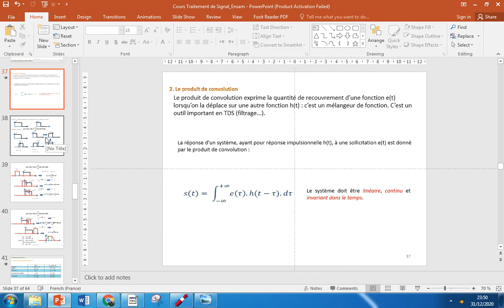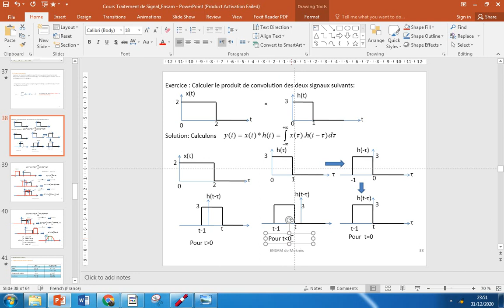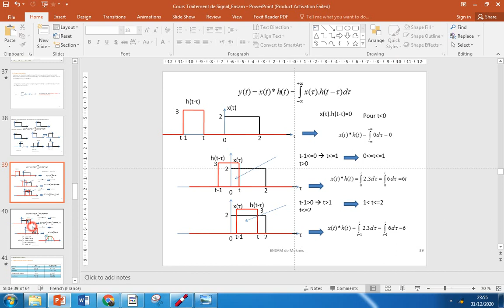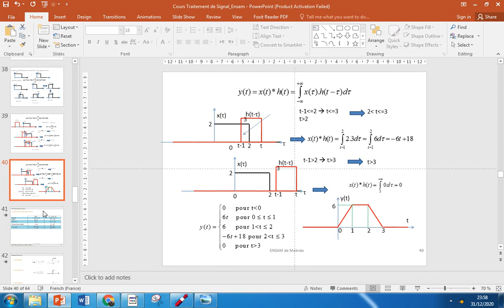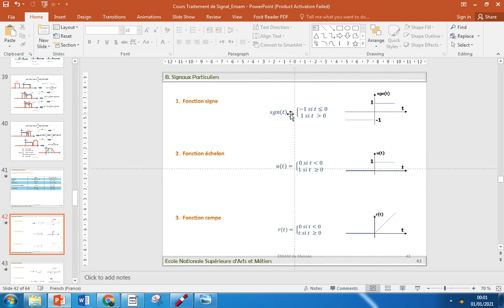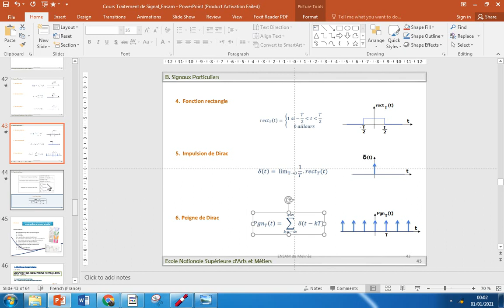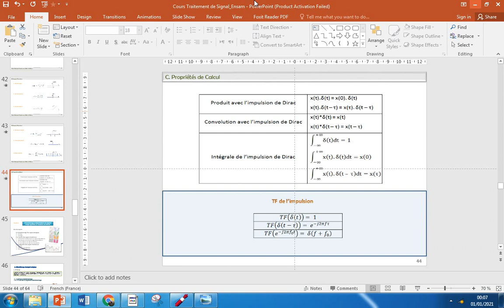Produit de convolution part-4